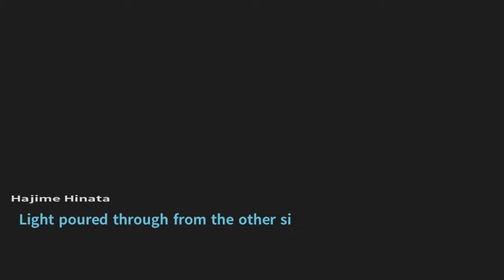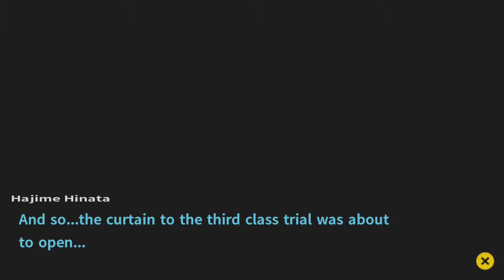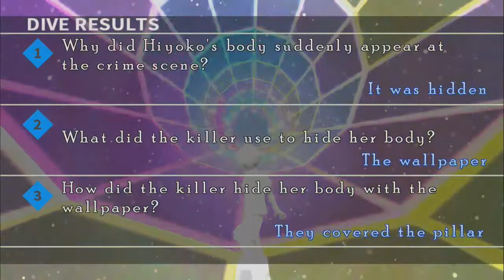Danganronpa 2: Goodbye Despair HD (PS4) Part 38: Gown About Town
Lemme see that bag and gown!